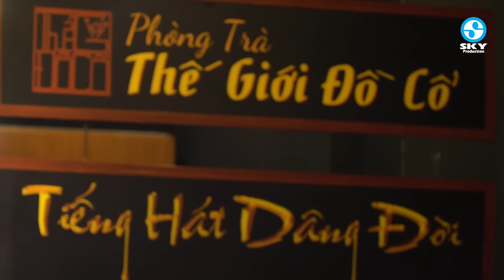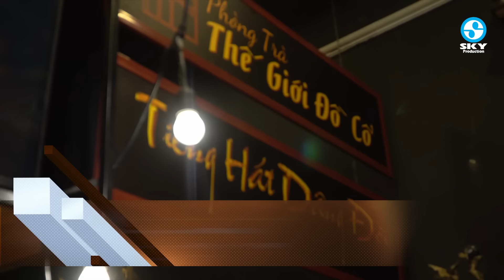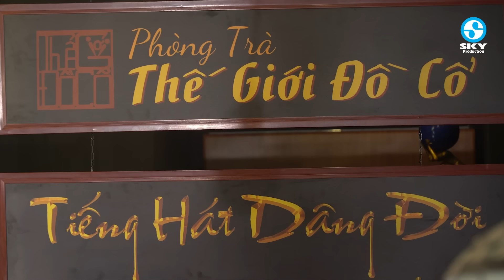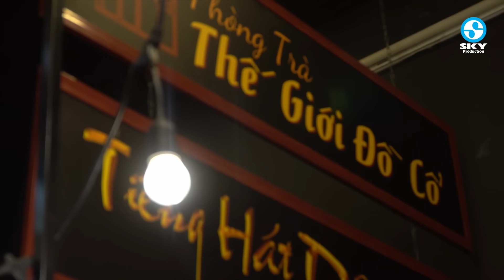15 Bài Bolero Được Yêu Thích Nhất Của Giọng Ca Độc Lạ KIM RYNA - Nhạc Vàng Xưa Tuyển Chọn Hay Nhất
15 Bài Bolero Được Yêu Thích Nhất Của Giọng Ca Độc Lạ KIM RYNA - Nhạc Vàng Xưa Tuyển Chọn Hay Nhất
1. Cõi nhớ
2. Một đời nhớ
3. Xa vắng
4. Ngày buồn
5. Nếu ai có hỏi
6. Ngõ hồn qua đêm
7. Tâm sự ngày xuân
8. Ngoại ô buồn
9. Chuyến đò vĩ tuyến
10. Nếu hai đứa mình
11. Xin gọi nhau là cố nhân
12. Chiều sân ga
13. Người phu kéo mo cau
14. Nếu anh đừng hẹn
15. Đính ước
Bản quyền thuộc SKYPRO MUSIC Trực Thuộc BH MEDIA
Công ty chủ quản: Công ty TNHH Truyền thông giải trí T&B